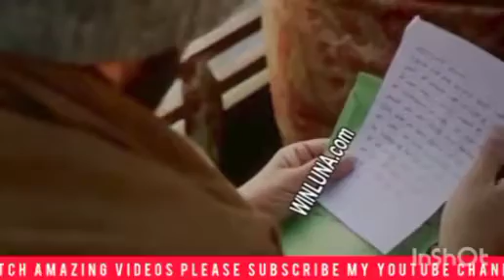Gadar 2 Explained In Hindi | Movie Explained In Hindi | Gadar 2 Review | Bollywood Movie 2023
Gadar 2
Gadar
Gadar 2 Movie
Translate Gadar 2 In Hindi
Explained Movie In Hindi
Gadar 2 movie explained in hindi
Gadar 2 movie translate in hindi
Gadar 2 translate in hindi
Gadar 2 Explained
Gadar 2 Song
Gadar 2 Action Scenes
Gadar 2 Song Reels
Gadar 2 Song WhatsApp Status
Gadar 2 Song Main Nikla Gaddi Leke
watch Gadar 2 full movie
full movie Gadar 2
Gadar 2 the Bollywood movie
Bollywood movies explained in hindi
Best Bollywood movies explained in hindi
Gadar 2 watch
Gadar 2 movie review
reaction On Gadar 2 movie
New Bollywood Movie
reaction on Gadar 2
Gadar 2 movie deleted scenes
Gadar 2 movie best scenes
Gadar 2 shorts video
Gadar 2 movie shorts video
best Bollywood movies
reaction On Bollywood movies